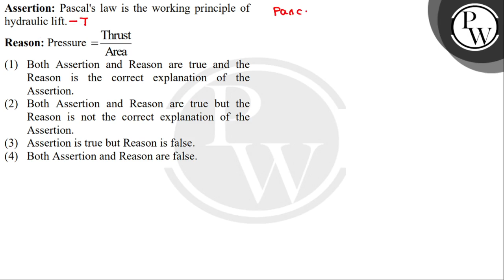Assertion : Pascal's law is the working principle of hydraulic lift.\nReason : Pressure =ThrustA....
Assertion : Pascal's law is the working principle of hydraulic lift.\nReason : Pressure =ThrustArea 📲PW App